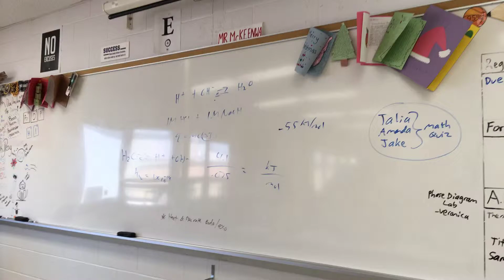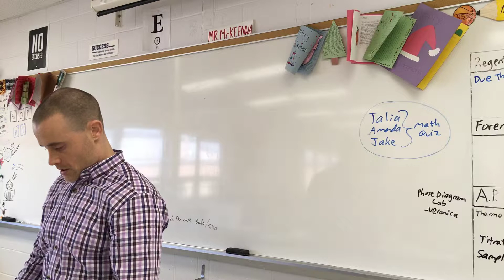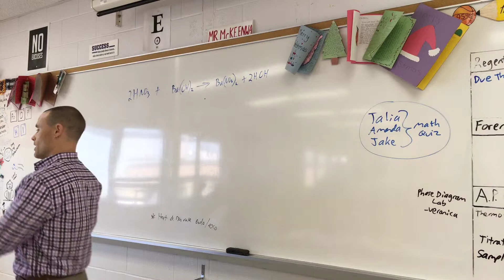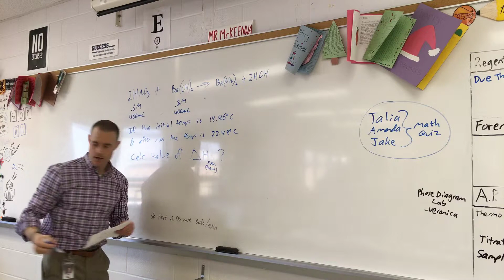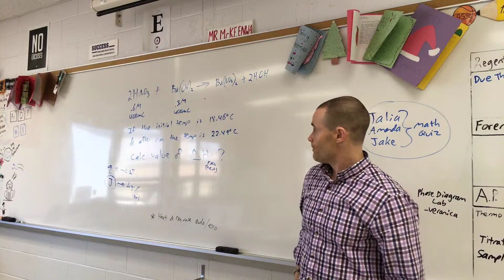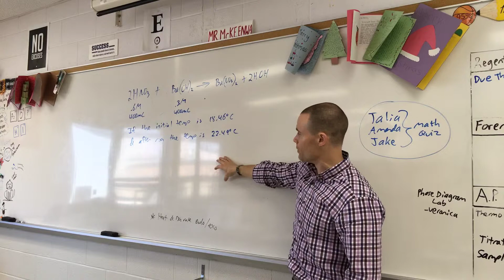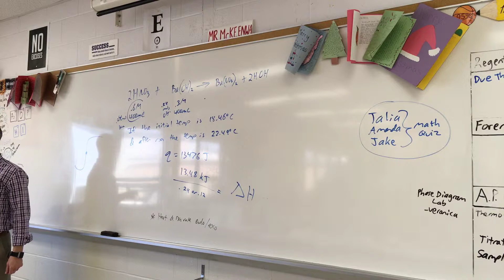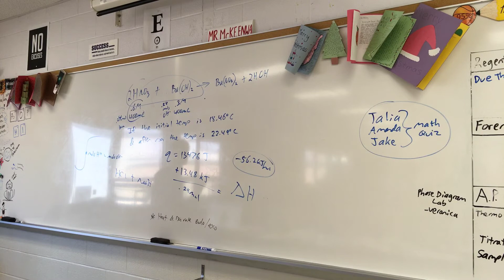AP chem 4/4/19